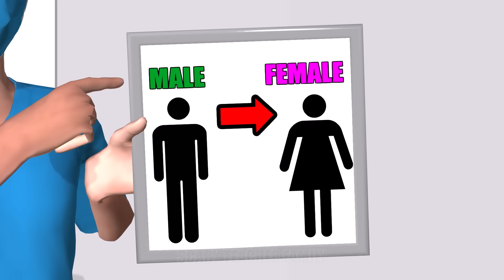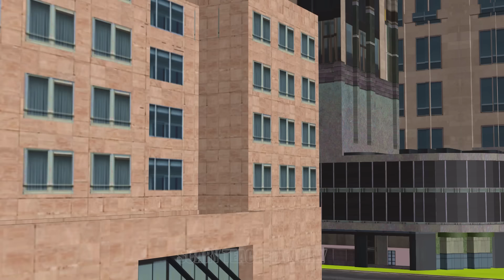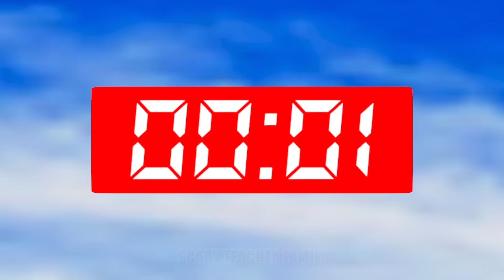Scary Teacher 3D Miss T Troll Nick and Tani Bicycles Race Bamboo Bridge vs Huggy Wuggy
Scary Teacher 3D Miss T vs Hello Neighbor Troll Nick and Tani Bicycles Race Bamboo Bridge Challenge vs Huggy Wuggy Dancing.